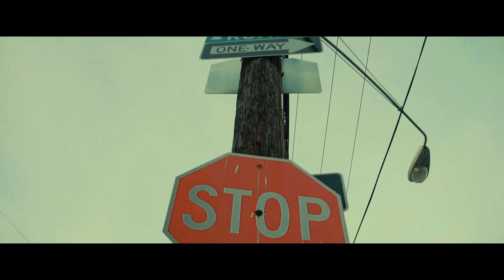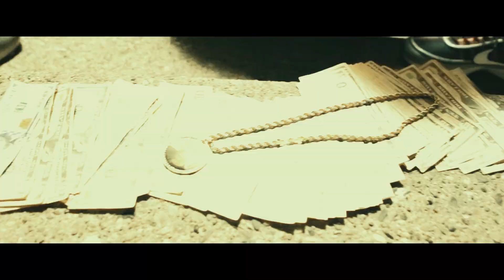FKD JON - GET THE BAG (OFFICIAL MUSIC VIDEO)